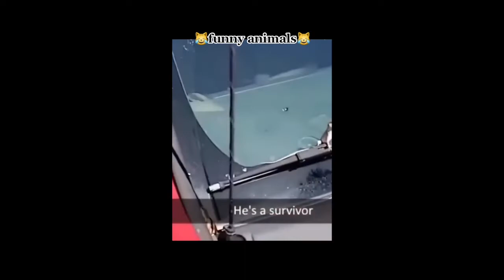Cutes Funniest animals Ever☺️// Impossible Not to Laugh🤣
Funniest pet on earth- Try Not To Laugh- Cutest pet on the planet.